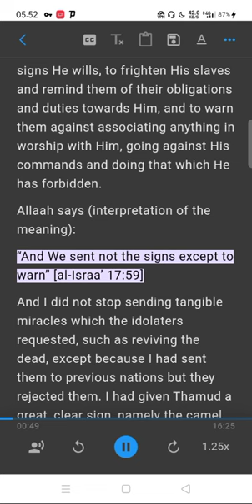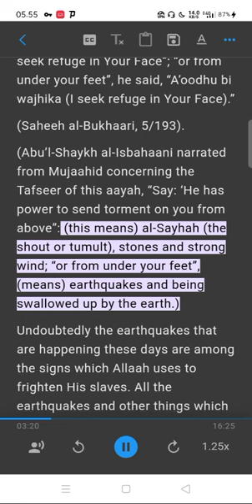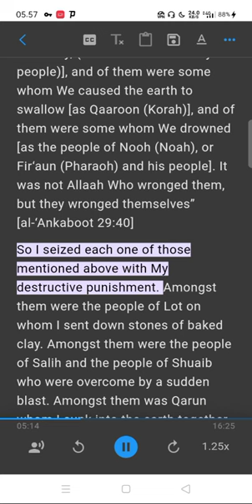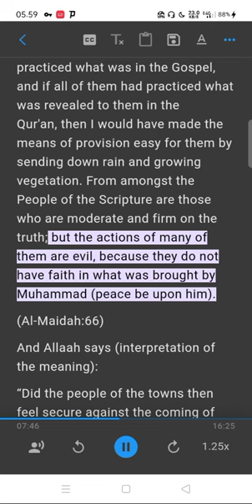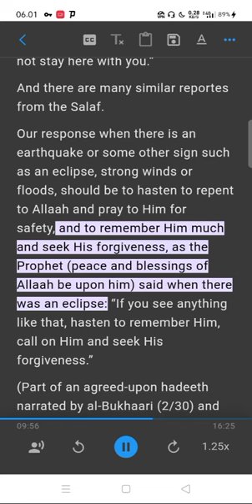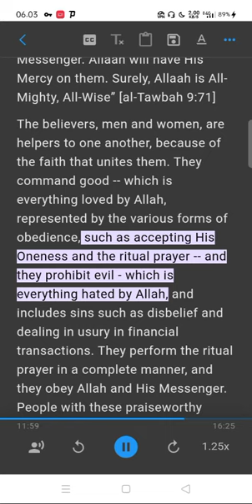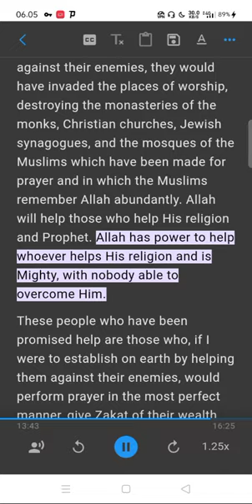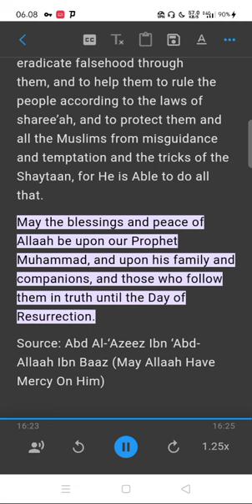Why are there so many earthquakes? (Turkey & Syria Earthquakes)